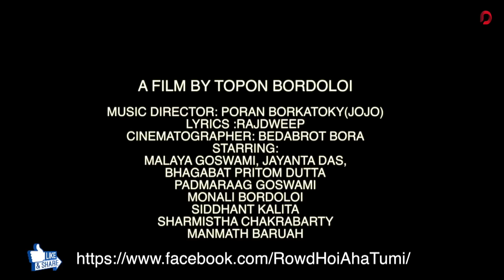Making of Rowd Hoi Aha Tumi | Upcoming Assamese Film 2019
A Film by Topon Bordoloi "Rowd Hoi Aha Tumi"

Story, Screenplay, Directed by - Topon Bordoloi

Producer - Mousumi Bordoloi

Technical Director, Editor - Kuldeep Bora

Asst. Director - Nayan Medhi

Music Director - Poran (Jojo)

Lyrics - Rajdweep

Cinematographer - Bedabrot Bora

Starring - Malaya Goswami, Jayanta Das, Bhagabat Pritom Dutta, Padmaraag Goswami, Monali Bordoloi, Siddhant Kalita, Sharmistha Chakrabarty, Manmath Baruah